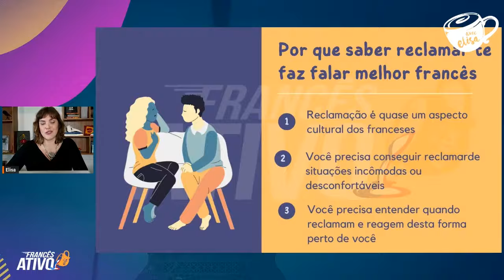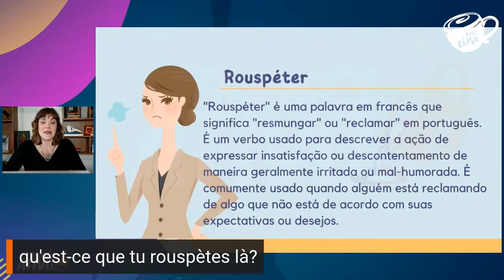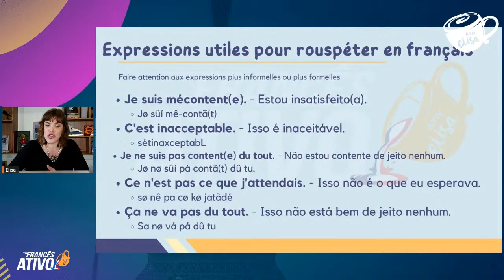MAL-HUMOR FRANCÊS: Seja mal-humorado como um francês | Avec Elisa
Quer saber como ser mal-humorado com o charme de um francês? Descubra dicas para reclamar como um francês.